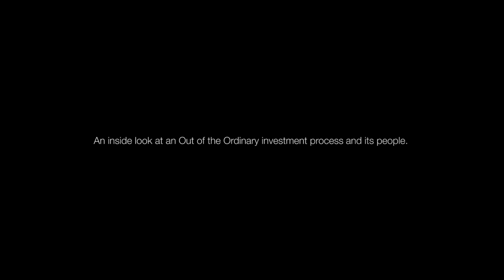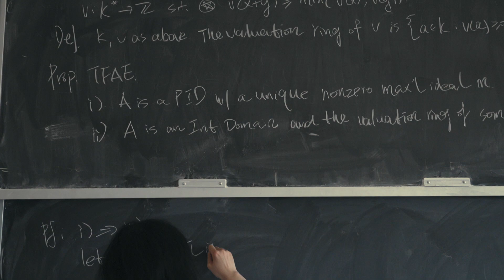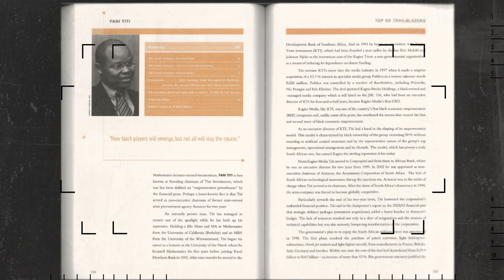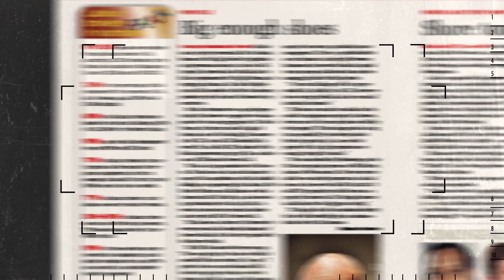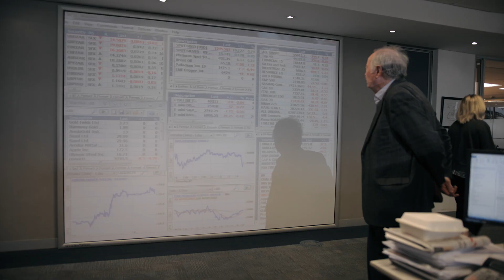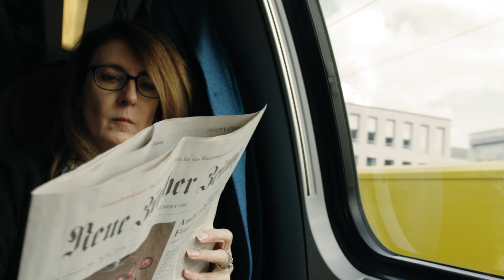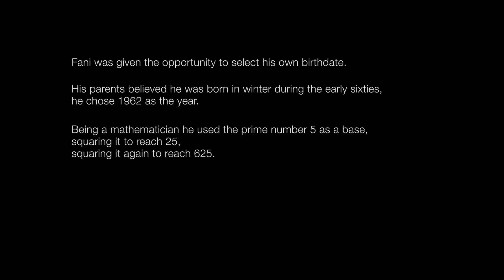Inside Out of the Ordinary Episode VII - Possibility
“If it weren’t for education, I think my life would have turned out very differently. The force of progress will continue to sweep everything aside, my life is such an example,” says Investec CEO Fani Titi in this introduction to the Inside Out of the Ordinary film series. In this episode, Fani shares his life's journey from a dusty school in the Free State to head of a global investment bank.